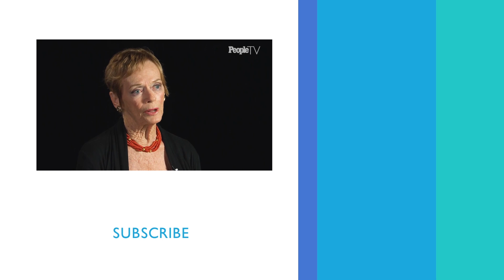Janet Leigh 'Psycho' Body Double Marli Renfro On That Shower Scene | PeopleTV | Entertainment Weekly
"Working with Mr. Hitchcock, he knew exactly what he wanted with every shot," Renfro says.